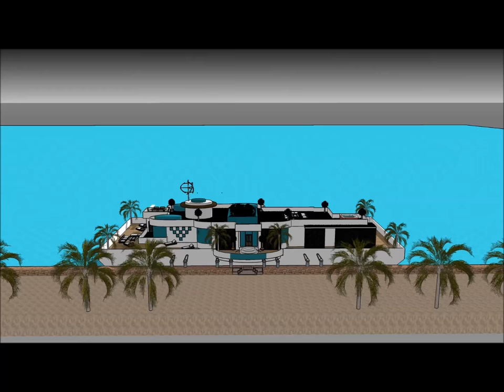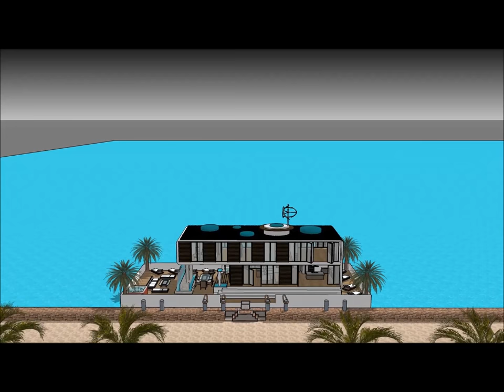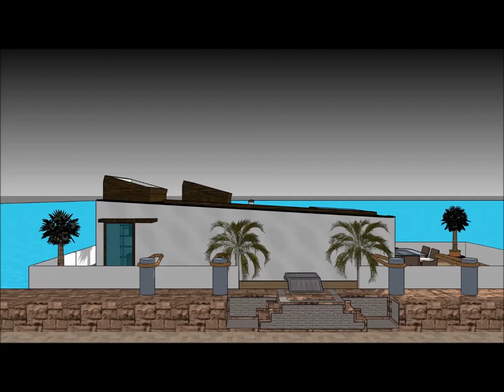Luxurious Houseboat Taiwan in TAIPEI Hire Rental floating luxury home living Mansion on a barge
The Luxurious Houseboat Taiwan in TAIPEI Hire Rental floating luxury home living Mansion on a barge is made to sustain quality of life:

The Luxurious Houseboat Taiwan in TAIPEI Hire Rental floating luxury home living Mansion on a barge includes an Extravagant Barge Design ready for the extravagant user to rent the barge Houseboat

The Luxurious Houseboat Taiwan in TAIPEI Hire Rental floating luxury home living Mansion on a barge has three level plans with basement underneath it, which consist all the facilities needed for the renter. The Houseboat Barge has a unique modern contemporary design with unique architectural features. It has its own lounge area with gorgeous view of the bay.